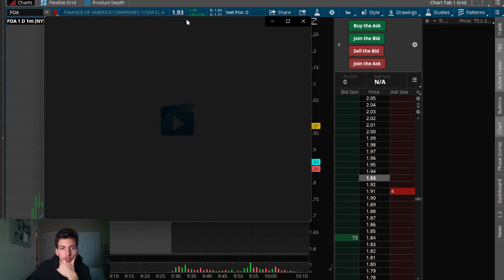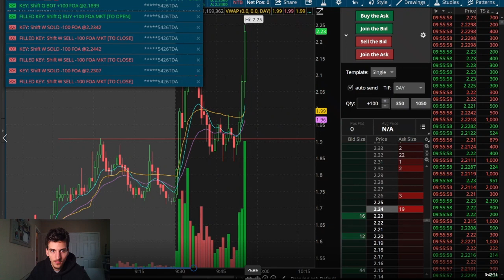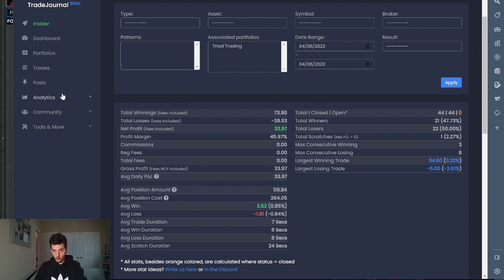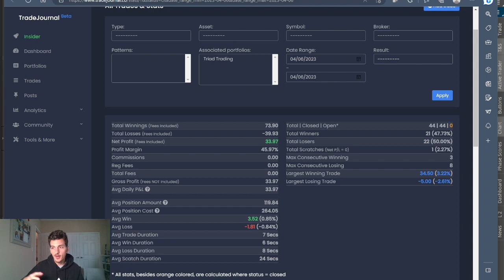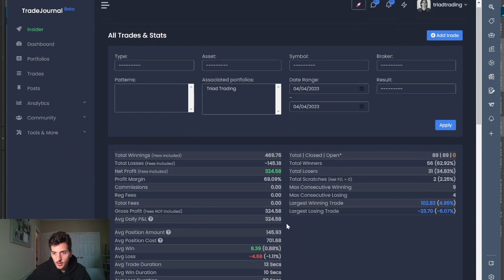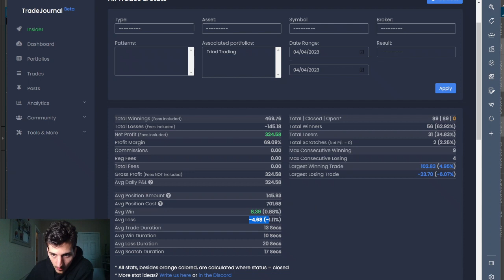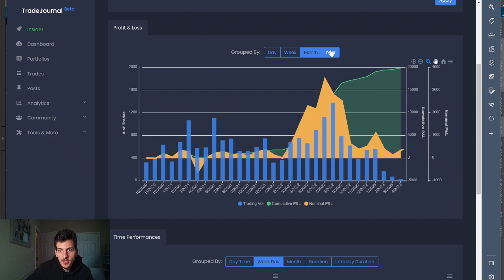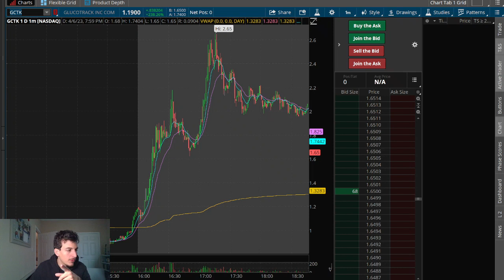NEGATIVE WINNING % BUT I'M GREEN! HOW?! ($FOA)